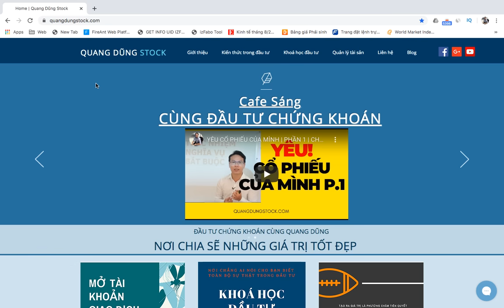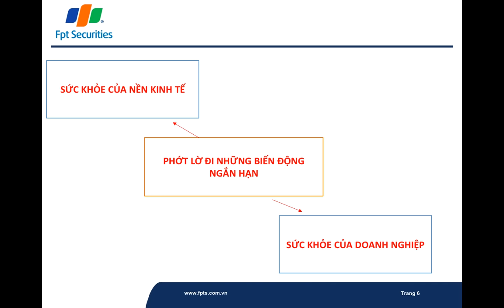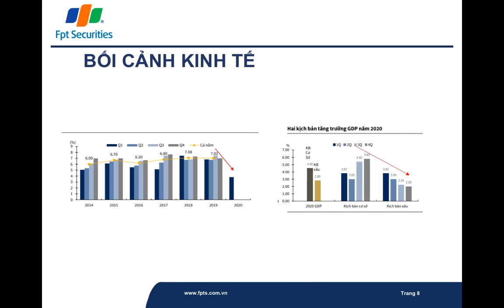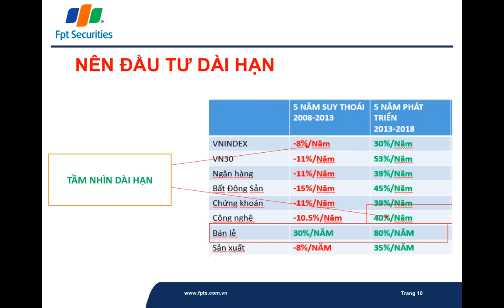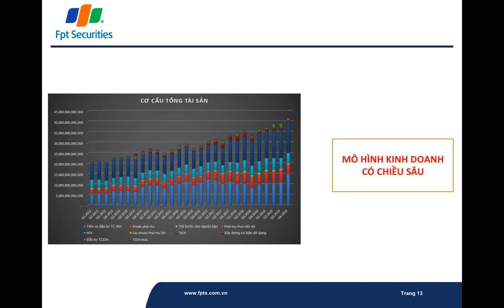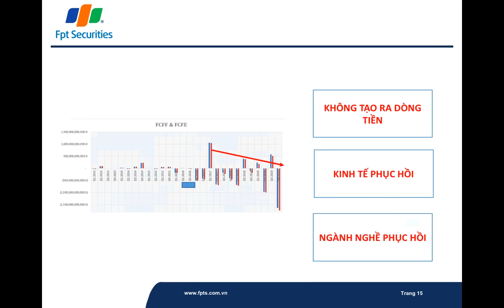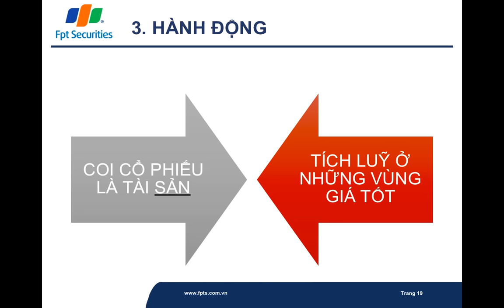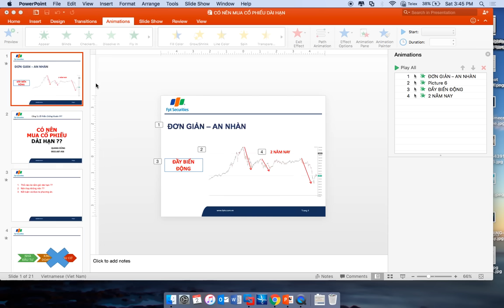CÓ NÊN MUA CỔ PHIẾU DÀI HẠN | ĐẦU TƯ CHỨNG KHOÁN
CÓ NÊN ĐẦU TƯ - MUA CỔ PHIẾU DÀI HẠN.
Trong đầu tư Chứng khoán.
Bối cảnh.
Phương pháp.
Kế hoạch tài chính là rất quan trọng.
Hy vọng những chia sẽ này sẽ giúp ích cho anh chị NHÀ ĐẦU TƯ CHỨNG KHOÁN.